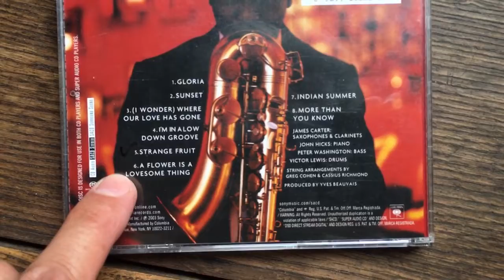EFa Life Cables + Lowther + Audio Note + Bell